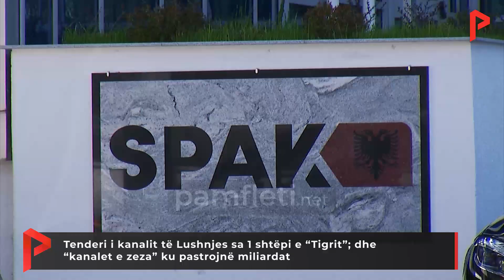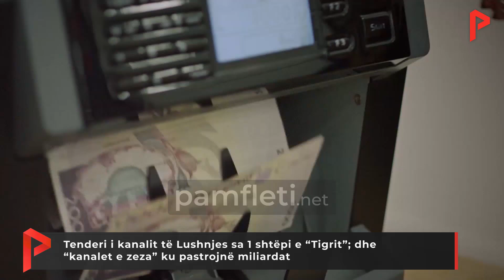Tenderi i kanalit të Lushnjes sa 1 shtëpi e “Tigrit”; dhe “kanalet e zeza” ku pastrojnë miliardat